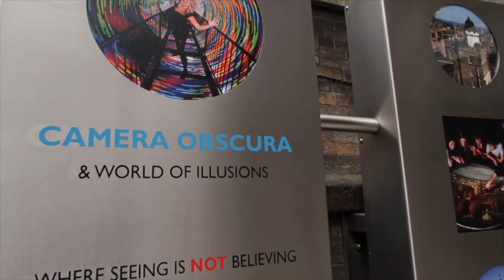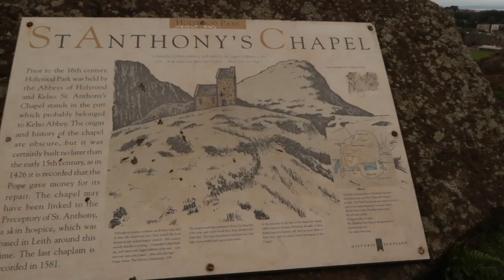Arizona State University: London, Dublin, Edinburgh Communication Program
Hello wanderers,

ARIZONA STATE STUDENTS THIS IS NOT A DRILL. The London, Dublin and Edinburgh Communication Program is unreal! It will change your life in ways you couldn't imagine.

MUCH LOVE!